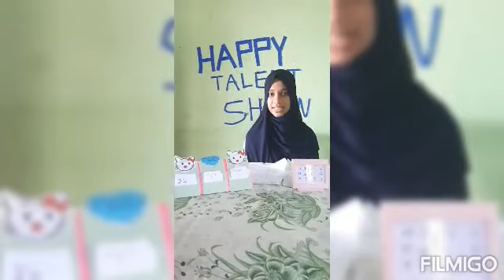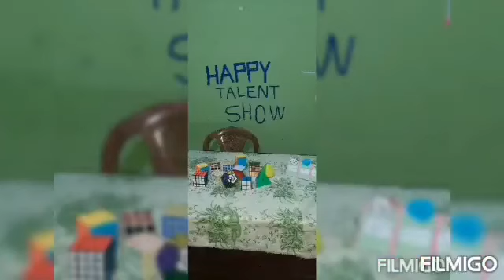OPG56 M.R SULHA ZAINAB | TALENT SHOW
இவரது திறமைக்கு நீங்கள் வாக்களிக்க விரும்பினால் இவரது கானொளிக்கு LIKE செய்துகொள்ளவும்.

M&G-SN